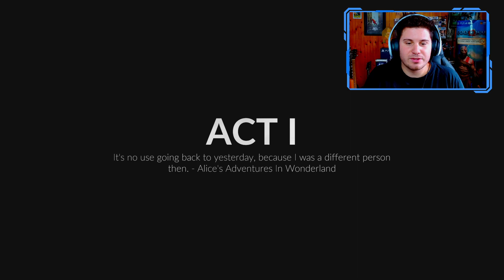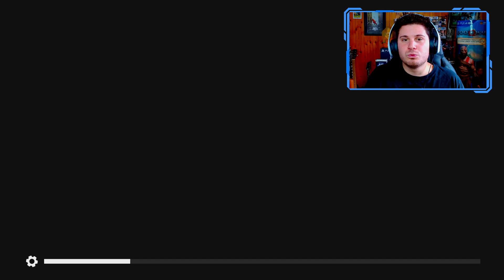BOTTE...TANTE BOTTE | MIDNIGHT FIGHT EXPRESS Gameplay ITA